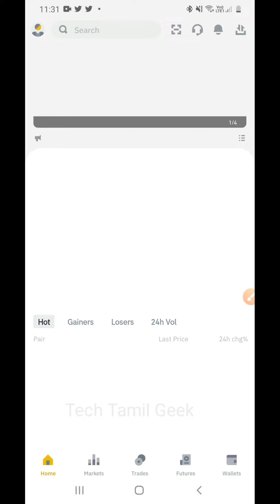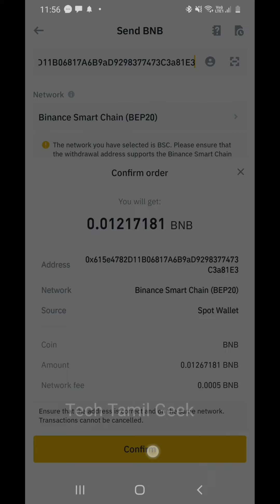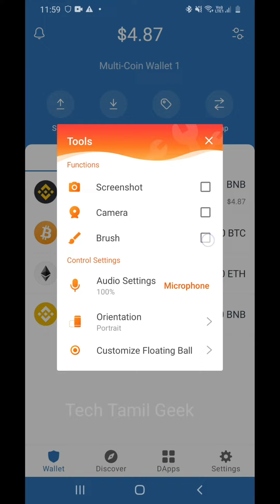👌How To Transfer BNB Smart Chain From Binance To Trust Wallet Tamil 2022 | Send BNB To Trust Wallet